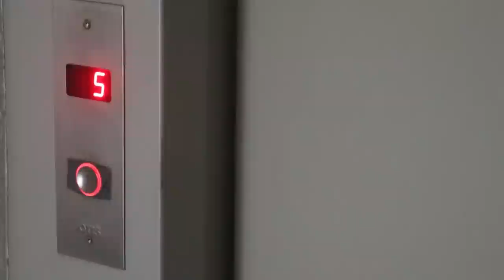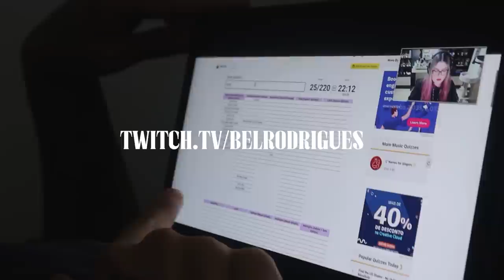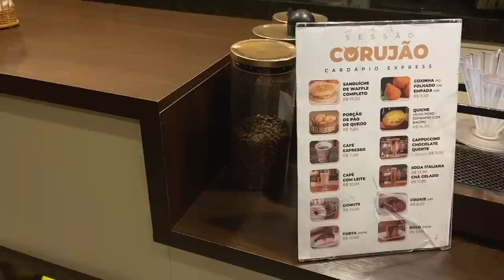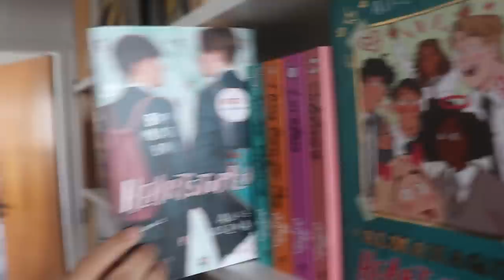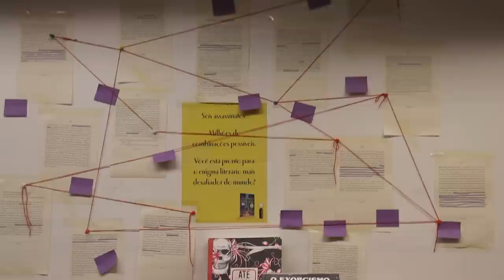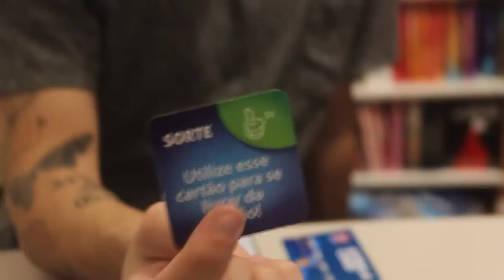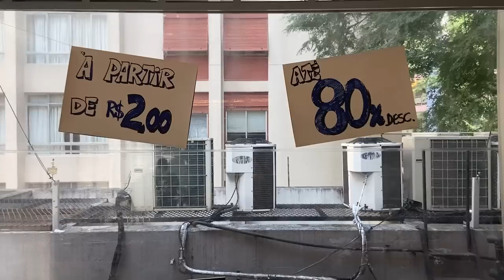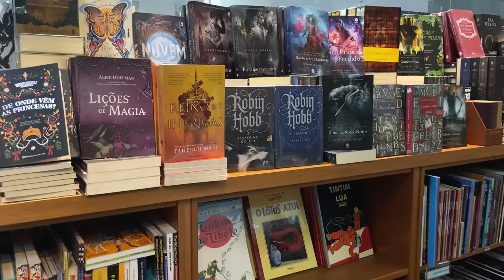viajei pra São Paulo pra um evento de livros & conheci pessoas (e lugares) incríveis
as vezes o risco vale a pena :')

perguntas frequentes:
moro sozinho :)

contagem de inscritos:
68.677